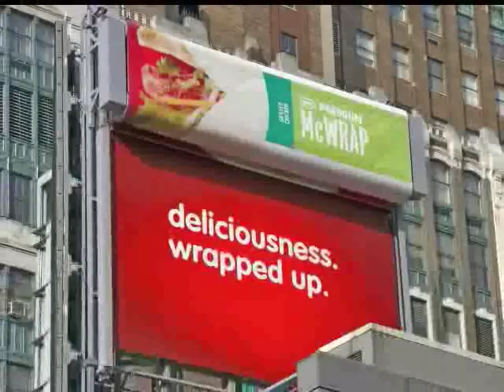McDonalds McWrap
To showcase the huge size, fresh ingredients and delicious taste of McDonald's new Premium McWrap, Atomic fabricated a billboard with a triple-roller system that shows the wrap rolling itself up. Positioning sensors and a chain drive are computer controlled to achieve vertical movement spanning more than 20 feet. A team of licensed structural and mechanical engineers made sure that the billboard would survive hurricane conditions and automatically stop in case of inclement weather.